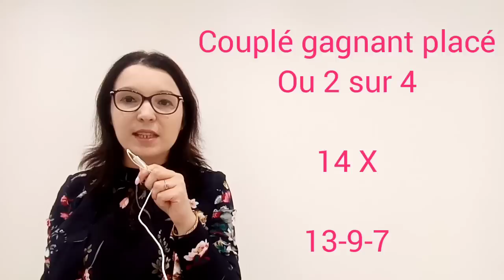PRONOSTIC PMU QUINTÉ + MERCREDI 29 JUIN À VICHY RÉUNION 1 COURSE 1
Pronostic quinté + mes 3 chevaux préférés
29/06/2022
A Vichy
Réunion 1 Course 1
14 partants
2950 M
L'attelé
Corde à droite

Sélection, cheval de coup coeur, bases, simple gagnant placé, la surprise, couplé gagnant placé ou 2 sur 4, tiercé champs réduit, quinté, multi en 7 chevaux, 2 sur 4 et mon regret
Indice de confiance
2/5